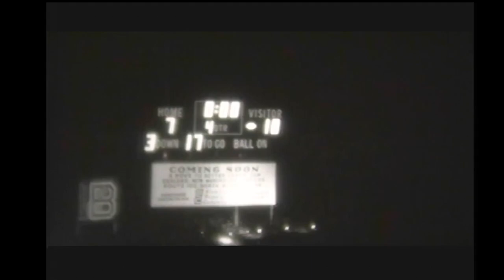Richlands 18 Graham 7 9 -19- 75